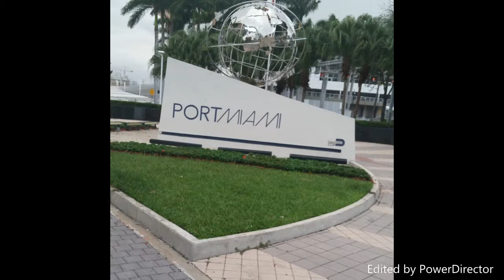How do you live through Youtube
A little something I created for the new members to my channel.